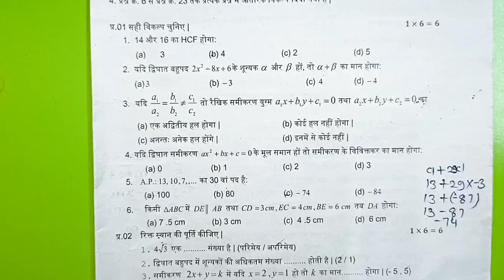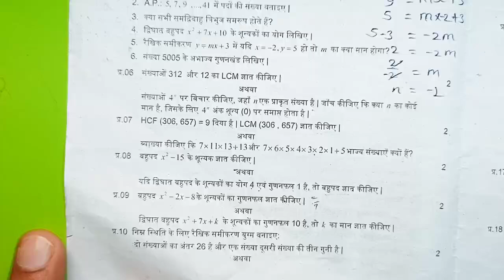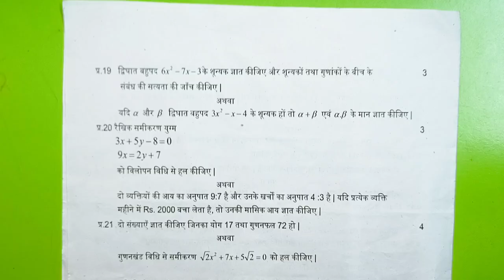कक्षा 10वीं गणित त्रैमासिक परीक्षा लीक पेपर 2024-25 class 10th Maths trimasik pariksha model paper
कक्षा 10वीं गणित त्रैमासिक परीक्षा लीक पेपर 2024 25 class 10th गणित trimasik pariksha model paper
trimasik pariksha 2024 class 10th paper,mp board trimaasik pariksha 2024 real paper,maths paper class 10th trimasik pariksha 2024,class 10th Ganit paper trimasik pariksha 2024-25

गणित का त्रैमासिक परीक्षा का लीक पेपर कक्षा 10वी गणित का मॉडल पेपर एमपी बोर्ड कक्षा 10वी त्रैमासिक परीक्षा 2024 टी20 कक्षा 10वी गणित त्रैमासिक परीक्षा 2024 25

Mp कक्षा 10 त्रैमासिक पेपर || Class 10th Ganit Peper Traimasik Exam 2024,10th  Ganit paper

कक्षा 10वीं गणित का असली पेपर त्रैमासिक परीक्षा 2024| kaksha 10 गणित पेपर
कक्षा 10वीं गणित का असली पेपर Traimasik परीक्षा 2024| kaksha 10 गणित ka paper

kaksha 10 Maths ka Traimasik paper
Traimasik Pariksha dashvin Maths,
Traimasik Pariksha kaksha 10 Vishay  Ganit ka paper,
MP Board class 10 गणित  Traimasik paper 2024 25
त्रैमासिक परीक्षा 2024 25 कक्षा 10वीं विषय  गणित का पेपर,
कक्षा 10वीं विषय  Ganit का पेपर 2025
त्रैमासिक पेपर 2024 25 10वी गणित
त्रैमासिक मूल्यांकन प्रश्न पत्र 2025 कक्षा 10 विषय  गणित का पेपर
त्रैमासिक मूल्यांकन 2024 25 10वी विषय गणित का पेपर सॉल्यूशन

त्रैमासिक परीक्षा 2024 25 कक्षा 10वीं गणित
त्रैमासिक परीक्षा 2024 कक्षा 10वीं Ganit पेपर
Traimasik Pariksha 2024 25 kaksha
kaksha 10 Maths Traimasik pariksha ka paper
 yearly exam question paper class 10 Maths
Traimasik Pariksha kaksha nauvin Vishay Ganit paper 9 November
Traimasik mulyankan 2024 25 kaksha chhthvin paper
kaksha 10vin Ganit ka paper 2024 25
class 10 Maths model paper 2024 25
Traimasik Pariksha class 10 Ganit model paper
त्रैमासिक परीक्षा 2024 कक्षा 10वीं विषय गणित 11 नवंबर

Traimasik exam question paper class 10  Maths , Traimasik exam 2024 class 10  Maths paper,vaarshik pariksha 2024 class 10  Maths paper,त्रैमासिक परीक्षा 2024 कक्षा 10वीं  Ganit पेपर,त्रैमासिक परीक्षा 2024 कक्षा 10
10वीं  Ganit त्रैमासिक परीक्षा 2024 25 कक्षा 10वीं  Ganit,class 9
10 board exam paper 2024 Ganit,त्रैमासिक पेपर 2024 कक्षा 10 विषय  गणित, Traimasik exam 2024 25 class 10  Hindi paper,Traimasik paper 2024 class 10 Ganit

कक्षा 10वीं  गणित Traimasik परीक्षा 2024 Yearly exam paper class 10th  Ganit Traimasik Paper 2024

Mp 10th  Maths paper 2024
10th Traimasik exam 2024  Ganit paper 10th त्रैमासिक परीक्षा 2024  गणित का पेपर
10th त्रैमासिक exam गणित 2024
Science paper 10th त्रैमासिक परीक्षा 2024 गणित का पेपर
कक्षा 10 Ganit पेपर 2024 क्लास 10 गणित पेपर 2022 Mp 10th गणित paper 2024
10th त्रैमासिक Board exam 2024  Ganit paper
10th त्रैमासिक परीक्षा 2024  गणित का पेपर

सरस्वती शिशु मंदिर 10 क्लास  गणित त्रैमासिक पेपर 2024
सरस्वती शिशु मंदिर कक्षा 10 गणित त्रैमासिक पेपर
Sarasvati shishu mandir class 10th Ganit Traimasik Paper 2024
कक्षा 10 Ganit पेपर

त्रैमासिक परीक्षा 2024 25 कक्षा 10 Ganit
त्रैमासिक परीक्षा 2024 कक्षा 10वीं  गणित पेपर
Traimasik Pariksha 2024 25 kaksha 10 Ganit paper
Traimasik Pariksha 10 Maths
त्रैमासिक पेपर 2024 कक्षा 10 विषय  गणित
त्रैमासिक परीक्षा 2024 का पेपर
कक्षा 10 गणित का पेपर त्रैमासिक परीक्षा
कक्षा 10वीं गणित पेपर त्रैमासिक परीक्षा 2024
10 क्लास  गणित का पेपर त्रैमासिक परीक्षा
त्रैमासिक परीक्षा 2024 25 कक्षा 10वीं  गणित पेपर असली पेपर कक्षा 10 गणित त्रैमासिक मूल्यांकन 2024 उत्तर|class 10 Ganit Traimasik Pariksha paper